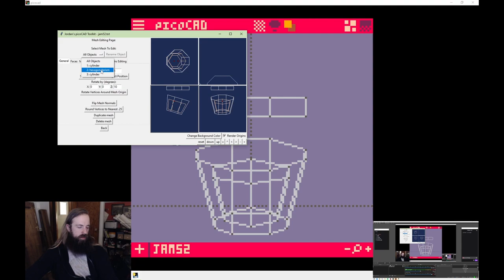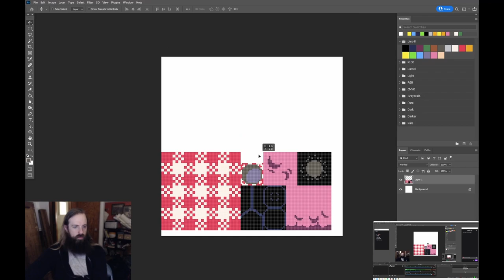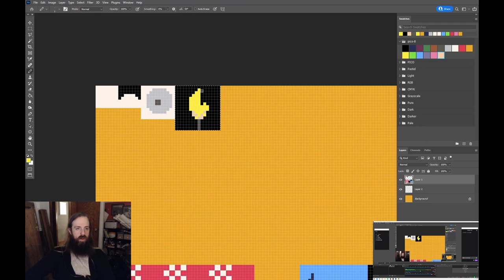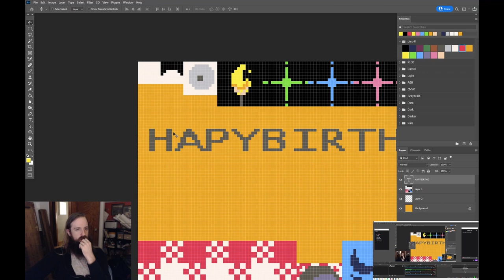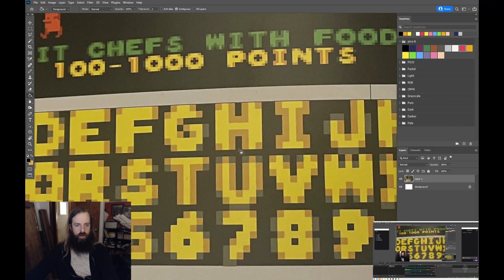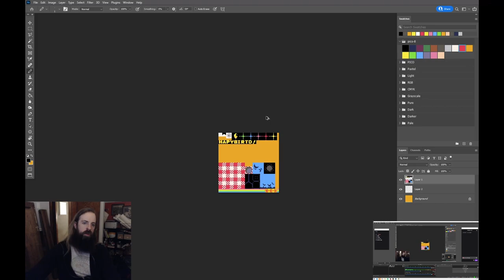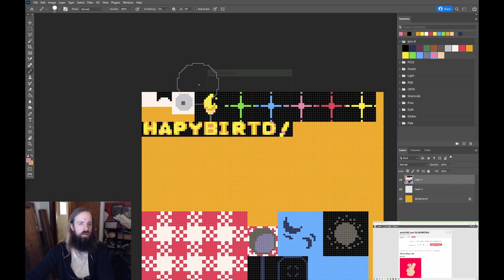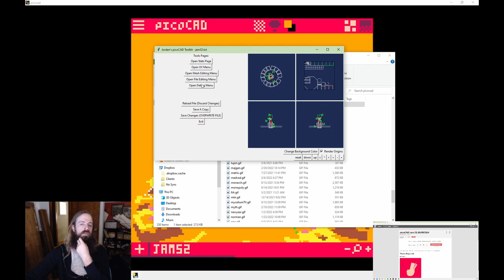Happy Birthday Jam making of timelapse in picoCAD